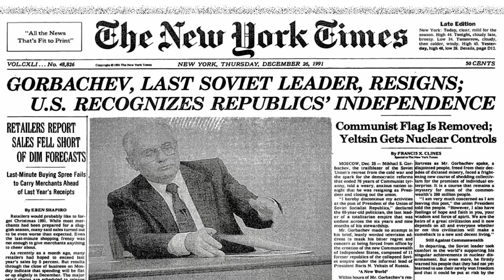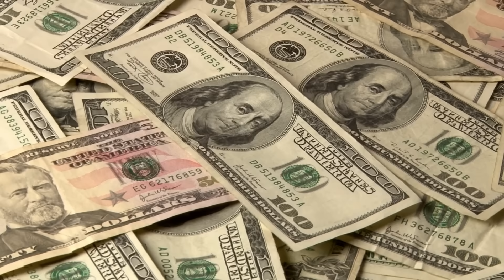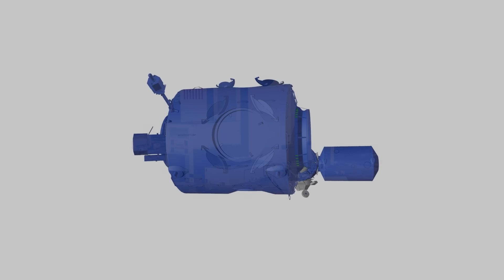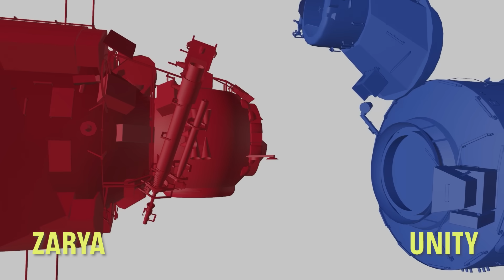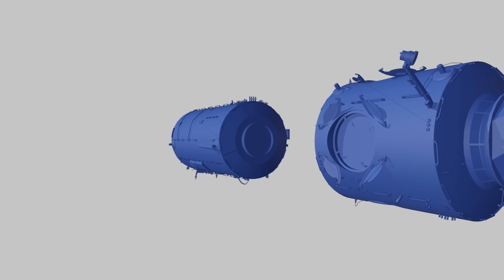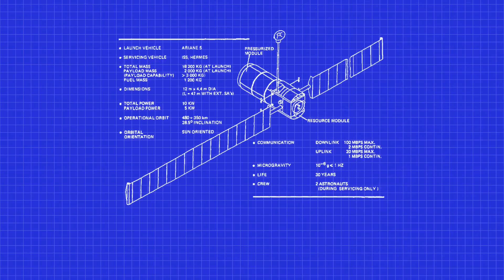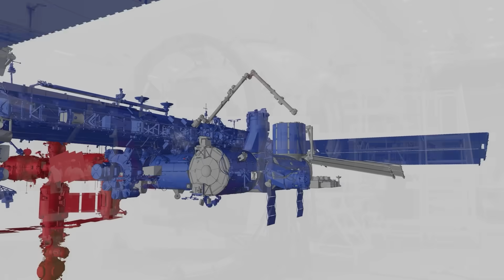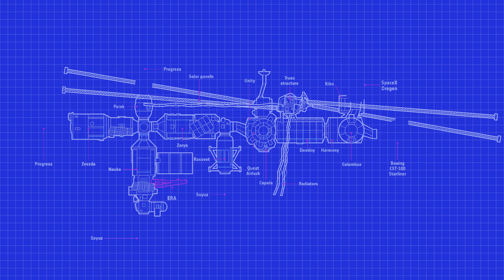The Uncomfortable Truth About The ISS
Last Video: NASA Reveals Major New Discovery on Mars